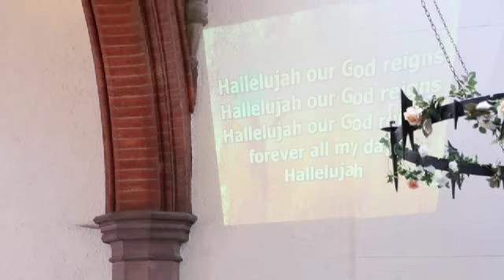"The Bible, the instruction manual for life" message delivered by Pastor Patterson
"The Bible, the instruction manual for life" message delivered by our Brother in Christ Pastor Patterson